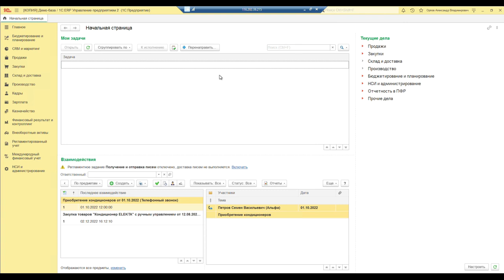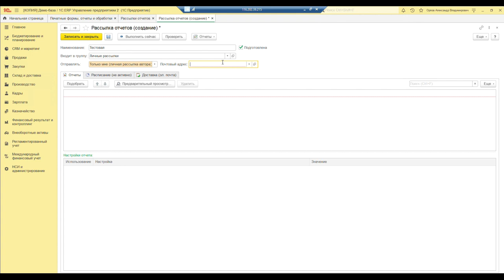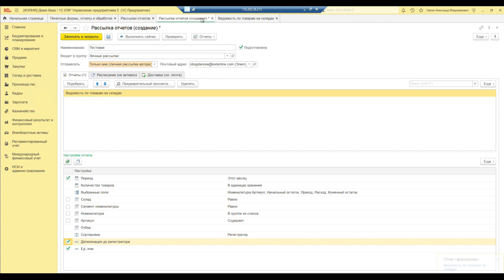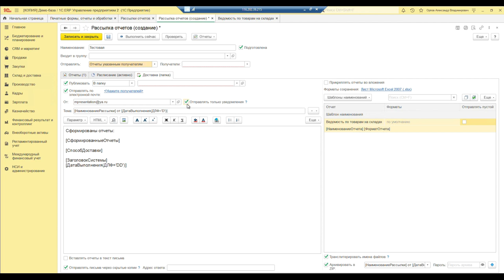Рассылка отчетов с помощью типового механизма в 1C:ERP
Компания «Кодерлайн» предлагает ознакомиться с роликом «Рассылка отчетов с помощью типового механизма в 1C:ERP»

Ведущая: Богданова Ольга Сергеевна – специалист 1С.